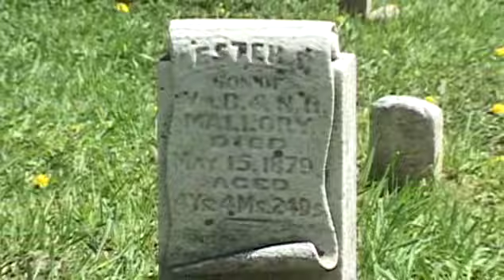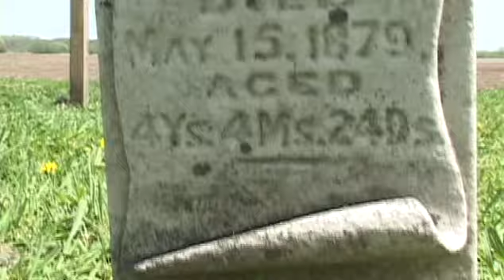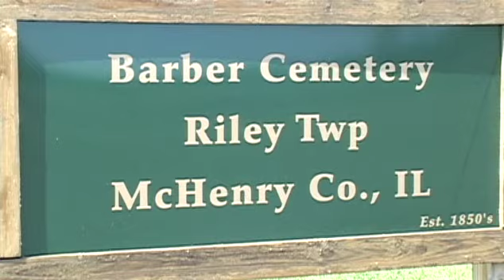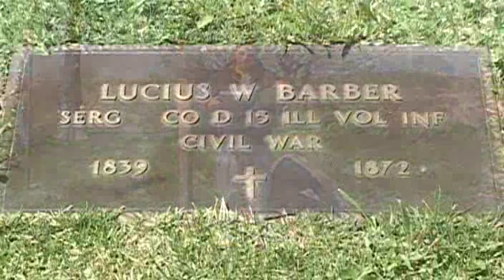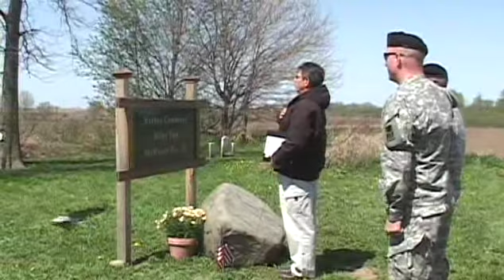Barber Cemetery, Riley Township - (Part 1 of 3)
Barber Cemetery - Riley Township - Marengo Illinois